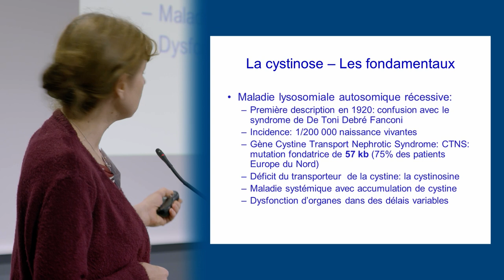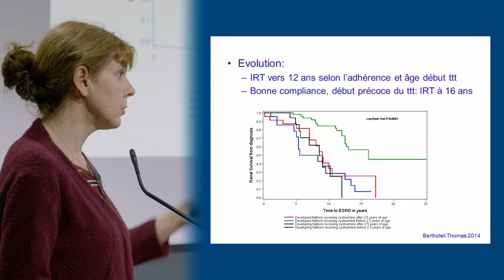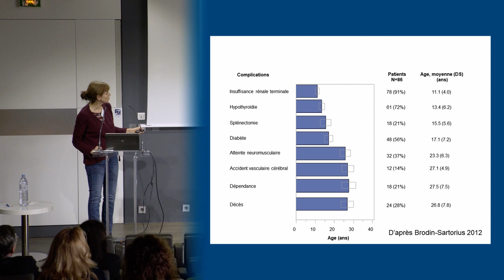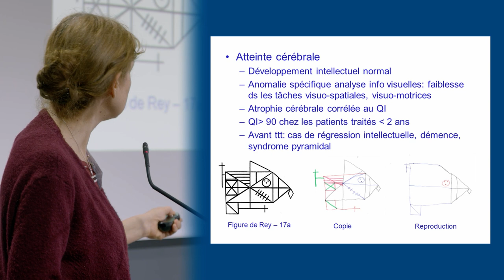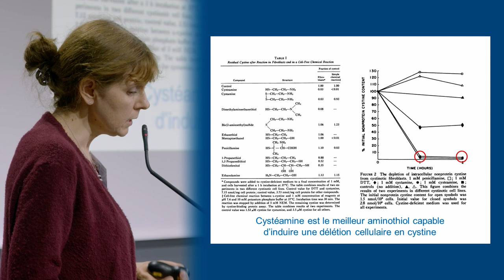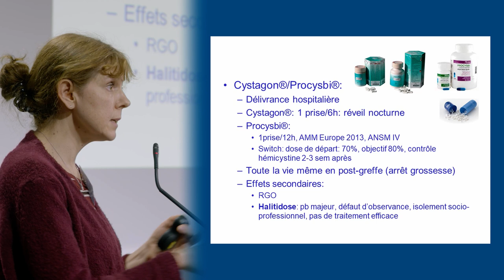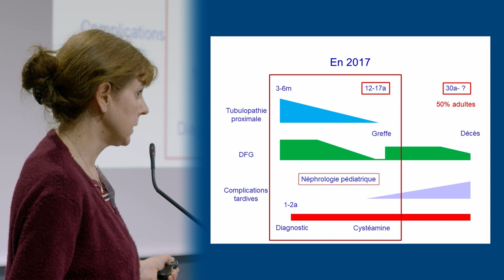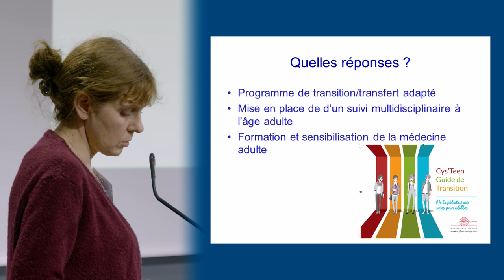Cystinose : La prise en charge thérapeutique et son adhésion par le Dr Aurelia Bertholet-Thomas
Intervention du  Dr Aurelia Bertholet-Thomas sur La prise en charge thérapeutique et son adhésion dans la Cystinose, maladie génétique rare. Intervention enregistrée le 11 octobre 2019 lors de la journée nationale Cystinose.

Journée d’informations et d’échanges proposée par les  Centres de référence des maladies rénales rares, avec le soutien de la Filière de Santé maladies rénales ORKid,

avec la participation de Renaloo, AIRG
et un soutien des laboratoires Chiesi et Recordati

Durée 31:28